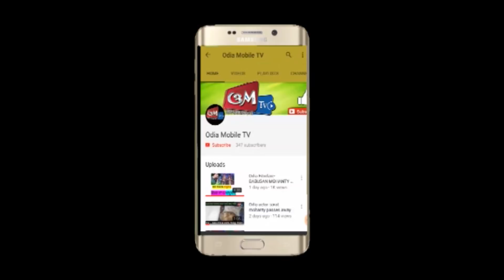LOVE EXPRESS || ODIA FILM || SARTHAK MUSIC || SWARAJ-SANMIRA || MAHURAT || OM TV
ପରଦାରେ ପୁଣି ଥରେ ଏକାଠି ହେଲେ ୟଙ୍ଗ୍ ସେନସେସନ୍ ସ୍ବରାଜ ଓ ସନମୀରା   । ଫିଲ୍ମ ଲୈଲା ଓ ଲୈଲା ପରେ ଦୁହେଁ ପରଦାରେ ପୁଣି ଥରେ କରିବେ ଧମାଲ୍  । ଏଥର ଖୁବ୍ speedରେ ଯିବ ସେମାନଙ୍କ ଲଭ୍ ଏକ୍ସପ୍ରେସ୍  । ଭୁବନେଶ୍ବର ହୋଟେଲ୍ ମେହେକ୍ ରେ ସରିଛି ଅପ୍ କମିଂ ଓଲିଉଡ୍ ମୁଭି Love Expressର ଶୁଭ ମହୁରତ୍  । ସିଦ୍ଧାର୍ଥ ଟିଭି ନିବେଦିତ, ସାର୍ଥକ୍ ମ୍ୟୁଜିକ୍ ପ୍ରଯୋଜିତ ଏହି ଫିଲ୍ମର ପ୍ରଯୋଜନା କରୁଛନ୍ତି ସୀତାରାମ ଅଗ୍ରୱାଲ୍ ଓ ନମିତା ଅଗ୍ରୱାଲ୍  । ମୁନ୍ ଟିଭି ମୁଭିଜ୍ ର ସଚିକାନ୍ତ ଜେନା ଓ ବିନି ପଟ୍ଟନାୟକ ଅଛନ୍ତି କାର୍ଯ୍ୟକାରୀ ପ୍ରଯୋଜକ  । ଆସନ୍ତା ଗଣେଶ ପୂଜାକୁ ଆଖିରେ ରଖି ନିର୍ମାଣ ହେଉଛି ଫିଲ୍ମ ଲଭ୍ ଏକ୍ସପ୍ରେସ୍  ।